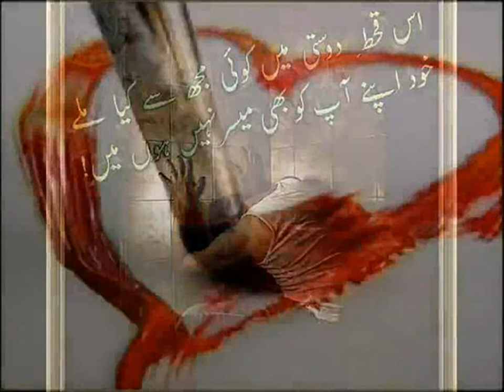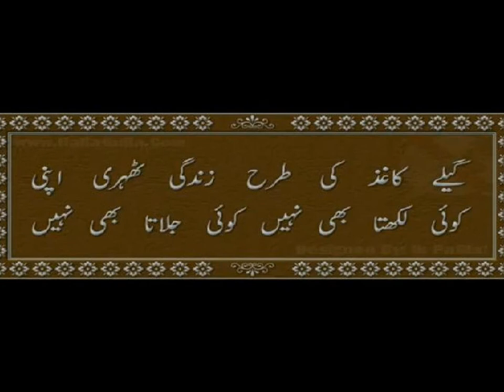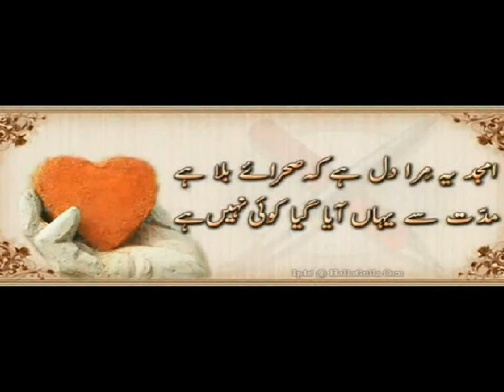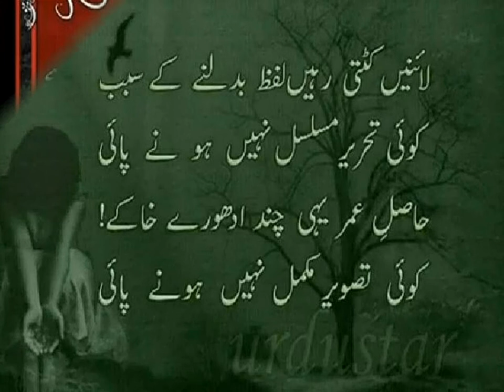Greece Pakistan Majra Kalan Sambrial p4